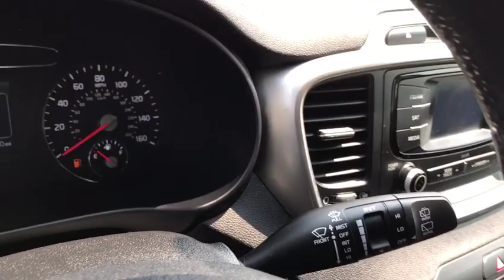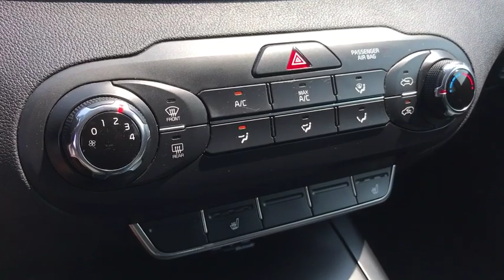2016 Kia Sorento Columbus, Lancaster, Logan, Newark, Chillicothe, OH LPA874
Used 2016 Kia Sorento available in Columbus, Ohio at Matt Taylor Kia. Servicing the Lancaster, Logan, Newark, Chillicothe, OH area.